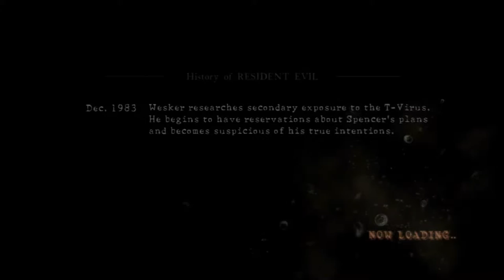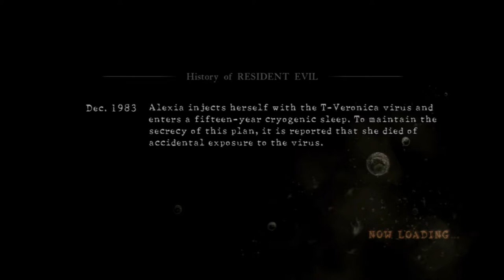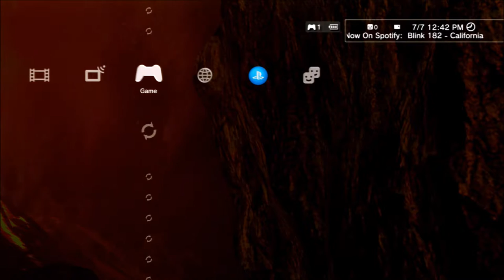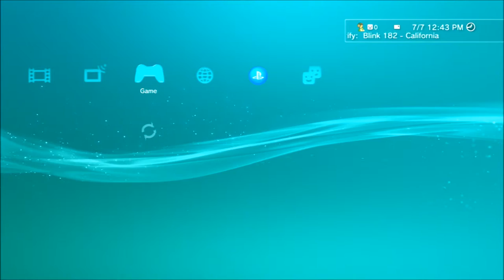Resident Evil 5 (CO-OP) Part 34 "Enjoying the View Wesker?" (feat. Marshmellow1229)